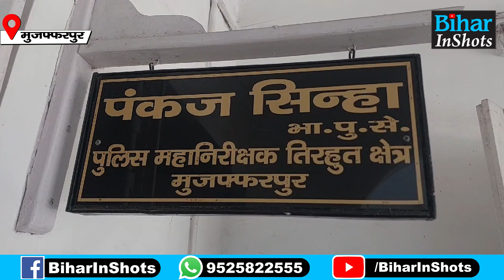Vaishali में Police Station में ही चल रहा था लालपानी बेचने का खेल, ऐसे खुली पोल, इतने पुलिस वाले गए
देखें वीडियो, बिहार के इस थाने में चल रही शराब की दुकान, ऐसे हुआ भंडाफोड़, इतनों की गई नौकरी...